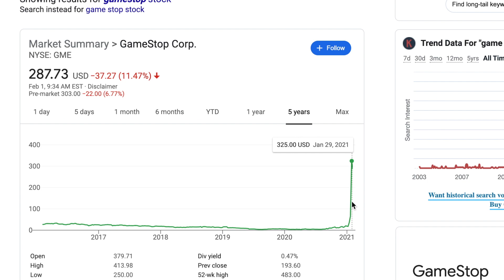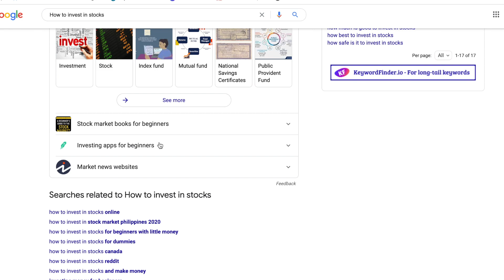Watch This Before Investing In GMC, AMC And Others| The Hype Is Over